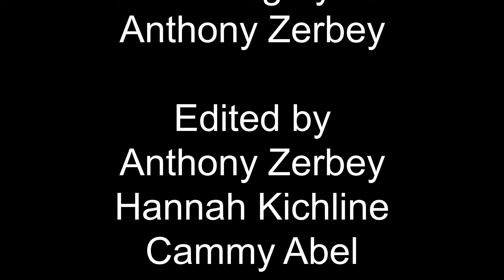We are Artistry in Motion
Artistry in Motion is a community of movement artists based in Dayton, Ohio. We are jugglers, object manipulators, fire performers, spinners, freerunners, and students of movement.

Our mission is to provide a home for all artists to hone their craft. Home is the truest form of what we strive for. Community comes before anything else here. And if you are in the Dayton, Ohio area, whether you live here or are just passing through, please, come visit our home and let us introduce you to our family.

Bushwhacked by Yheti

Dirty Dog Blues by Zoo Trippin'

Great White Buffalo by Zoo Trippin'